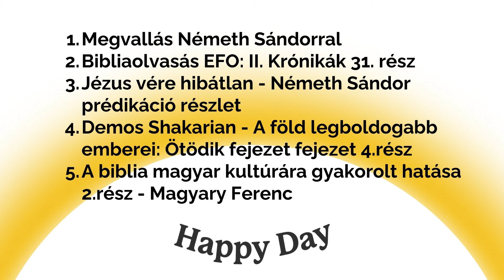I. István király és a kereszténység - Magyary Ferenc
A Happy Day mai adásában:
00:00 Megvallás Németh Sándorral
02:54 Bibliaolvasás EFO: II. Krónikák 31. rész
08:04 Jézus vére hibátlan - Németh Sándor prédikáció részlet
10:32 Demos Shakarian - A föld legboldogabb emberei: Ötödik fejezet fejezet 4.rész
16:33 A biblia magyar kultúrára gyakorolt hatása 2.rész - Magyary Ferenc

Programigazgató: Szobota Zoltán
Ügyvezető: Náray E. Tamás
Felelős-szerkesztő: Király Tamás
Munkatársak: Bagócsi Bátor, Szabó József, Hancz Krisztián, Orbán Gergő